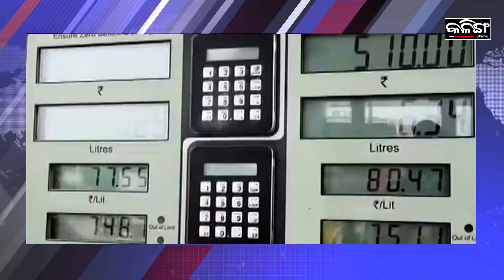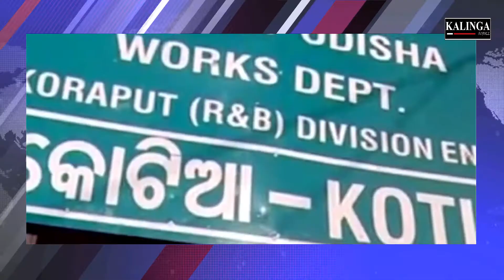Kalinga Scroll Headlines